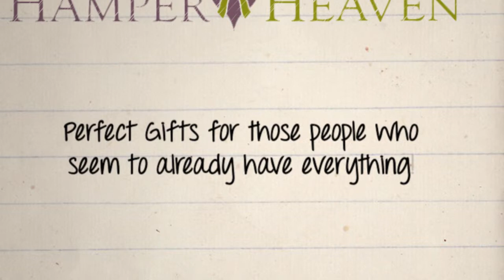Lancashire Hamper from Hamper Heaven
Hamper Heaven's Lancashire Hampers are packed full of scrumptious products from around the Lancashire region. Old favorites such as Real Lancashire Eccles Cakes and Entwistle's Lancashire sauce combine with award winning preserves from Reedy's Naturally. Fiddler's Lancashire Crisps also feature and are produced only 3 miles from our Delicatessen, The Food Shop, Cedar Farm Galleries, Mawdesley, Ormskirk.